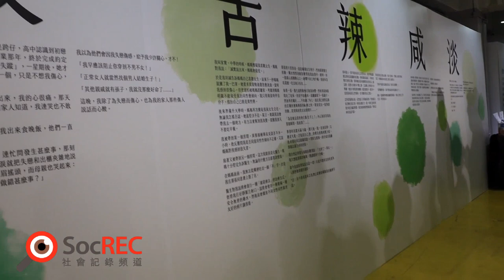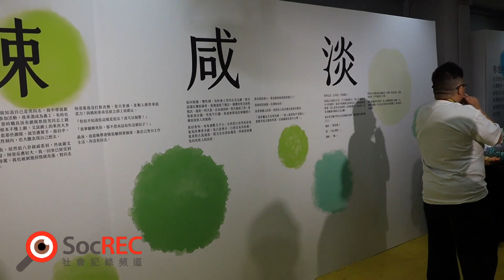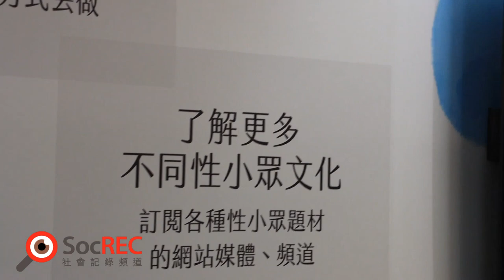19nov2023 香港同志遊行2023 - 同志一日空間